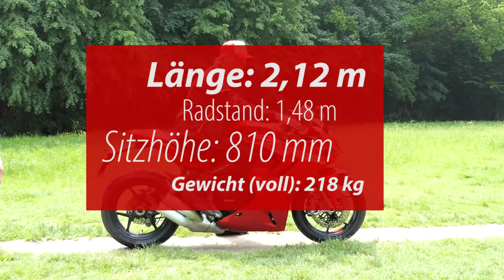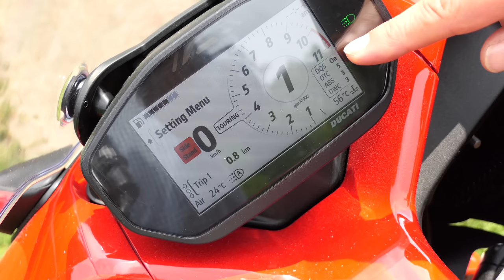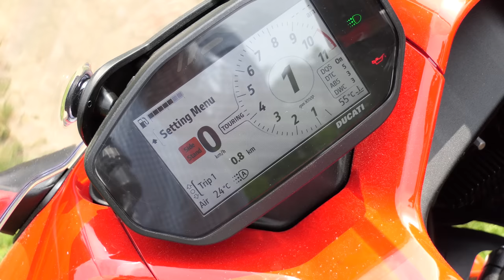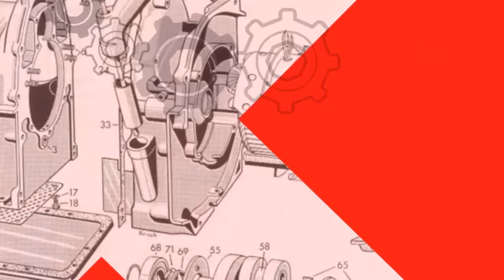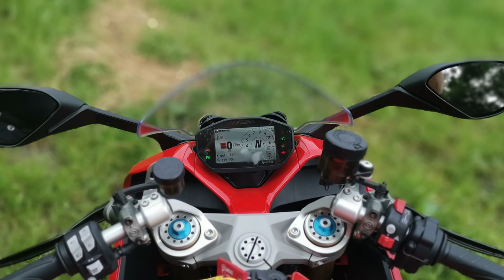Ducati SuperSport 950 S | Test (deutsch)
Wir testen die neue Ducati SuperSport 950 S und zeigen die Stärken und Schwächen des rassigen Sport-Tourers aus Italien. Die Testmaschine wurde uns zur Verfügung gestellt vom Ducati Hamburg

Testkategorien:
00:00 - Einleitung
02:43 - Abmessungen der Ducati SuperSport 950 S
04:08 - Cockpit und Beleuchtung
07:16 - Probefahrt Teil 1
12:12 - Fahrwerk, Räder, Bremsen, Motor
16:00 - Soundcheck im Stand und während der Fahrt
16:45 - Beschleunigung: 0 auf 100 km/h & Durchzug: 60 auf 100 km/h im 5. Gang
18:02 - Probefahrt Teil 2
26:04 - Meinungsaustausch: Pro und Contra SuperSport 950

Unser technisches Equipment